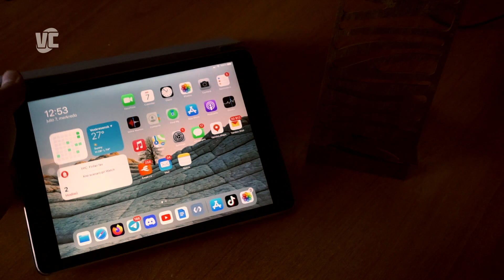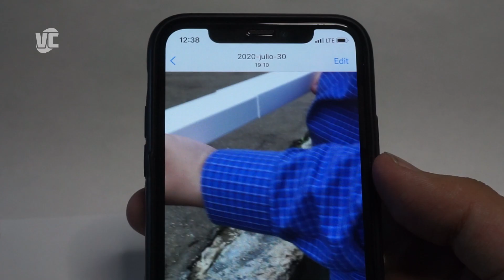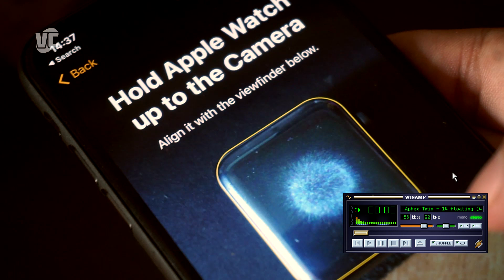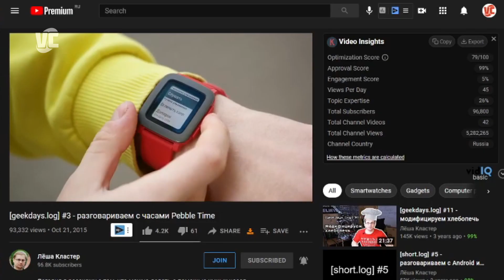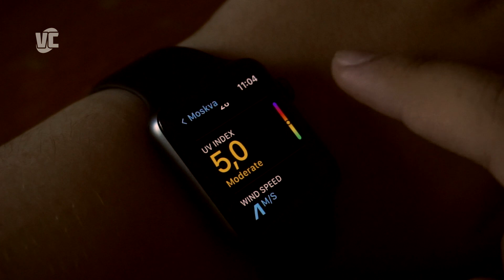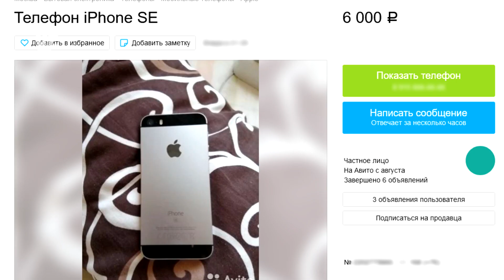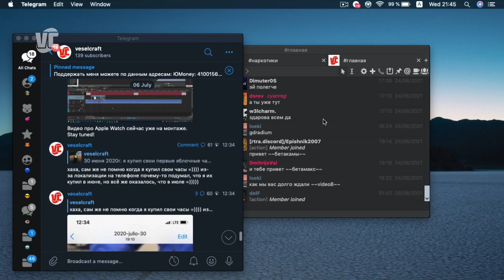Apple Watch Series 3 - Дорогая игрушка?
Таймкоды:
0:00 - Введение
0:31 - Маленькая история
1:14 - Внешний вид
2:21 - Функциональность
5:04 - Итоги